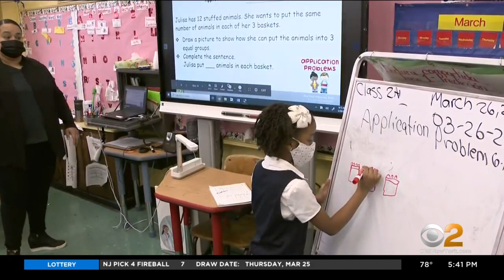Schools Prioritize Social Emotional Learning To Help Students Cope With Emotional Toll Of COVID Pand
School leaders are navigating uncharted territory after an unimaginable year, establishing a healthy foundation to make up for lost time. CBS2's Aundrea Cline-Thomas reports.